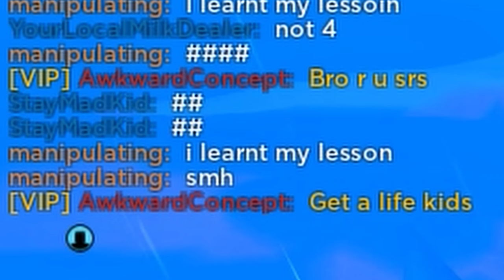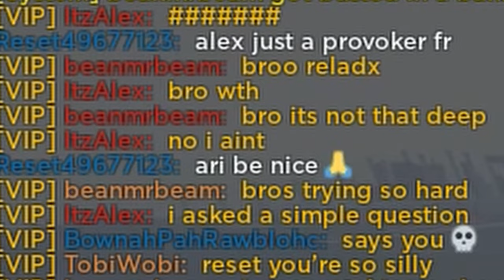AUTO ARRESTER fails MISERABLY... | Roblox Jailbreak Interesting Clips